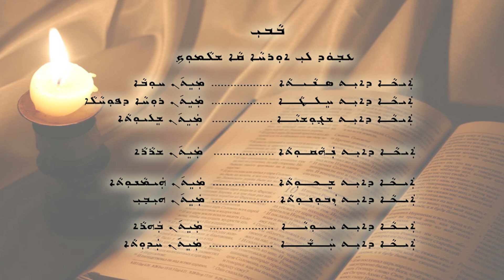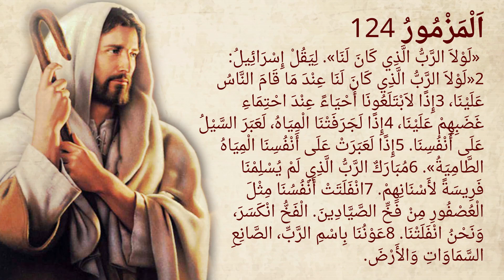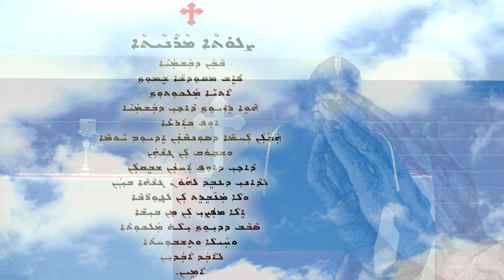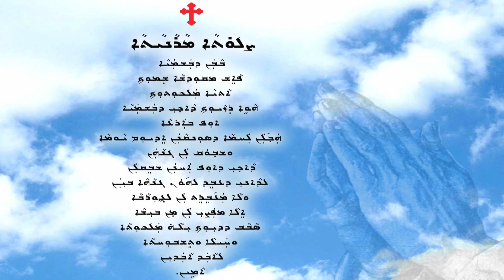ETS (Assyrian) | Psalm Of Ascension (Psalm 124)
H.G. Mar Mari Emmanuel, Bishop of Christ the Good Shepherd Church, commentary on Psalm Of Ascension (Psalm 120) Recorded in Assyrian.